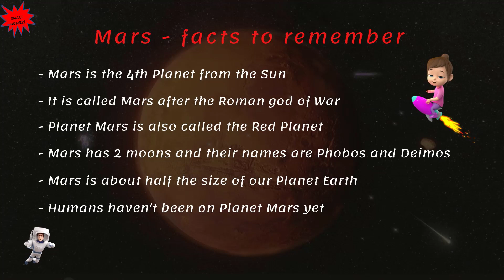Planet Mars - Educational Video for Kids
Hi kids, welcome aboard our Planet Mars Safari! Join us on an exciting and educational adventure as we embark on a mesmerizing animated tour of Planet Mars!

In this captivating YouTube video designed specifically for kids, we'll take young space enthusiasts on an immersive journey offering an up-close and personal look at the Red Planet , as it is called.

Don't miss this incredible journey through space! Join us on our Solar System Safari today and let's explore the wonders of the planets together

Please watch the complete US history quiz... "US History Mega Quiz - 50 Questions quiz quizgame quiztime "